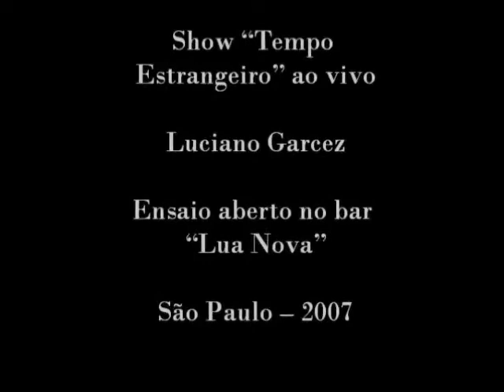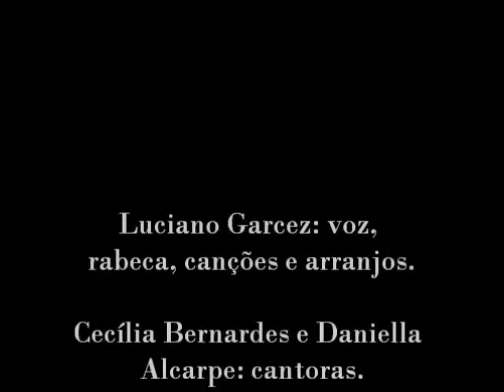Luciano Garcez - Show Tempo Estrangeiro (Parte 1)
Show de Luciano Garcez acompanhado pela banda "Locuções de Pierrot", marcando o pré-lançamento do CD "Tempo Estrangeiro", no bar Lua Nova em 31 de março de 2007.

vozes: Luciano Garcez, Cecília Bernardes e Daniella Alcarpe.
violão: Marcelo Segreto.
teclado, sanfona e samplers: Fernando Henna.
Baixo: Diego Zubrycky.
Bateria e Percussão: Alex Nasser.

Participação em Samplers do Prof. Hans-Joachim Koellreutter cantando o Cego Rilke e Eduardo Navarro com ponto de Pombagira em latim e dizendo Ovídio em tupi.

Parte 2

Parte 3